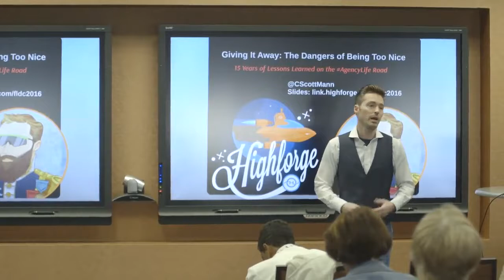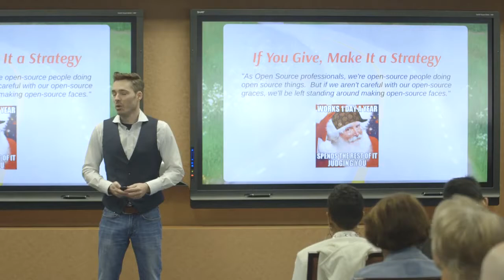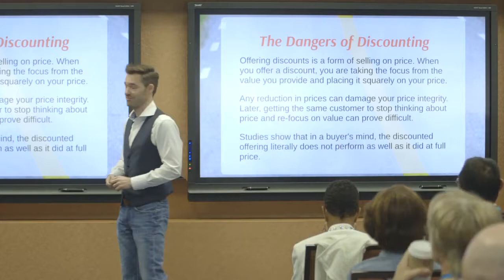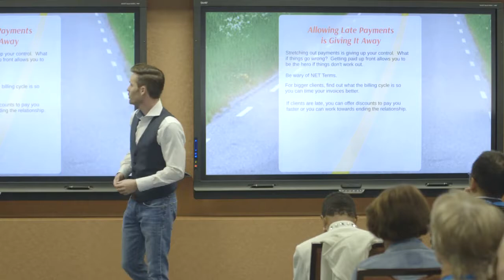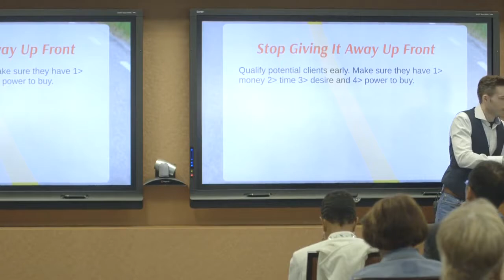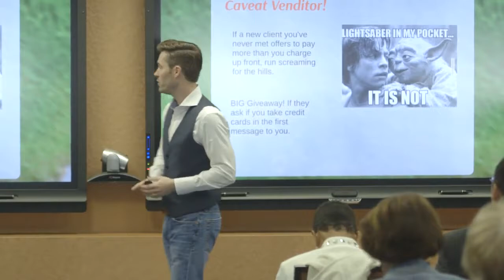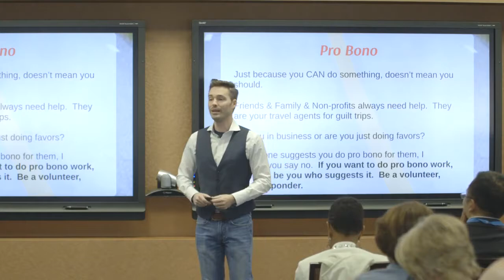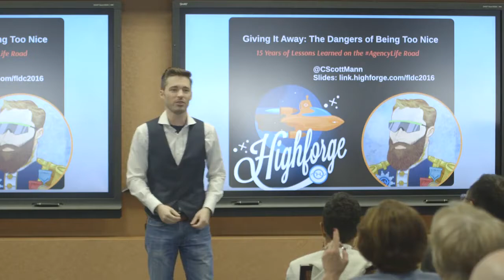Scott Mann: How to Stop Giving Your Business Away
Scott comes from a long line of business owners that drove their businesses into the ground by being too nice. He spent 5 years not charging enough and 10 years doing favors that were never returned. He’s here to share some of his hard-knock tips and tactics on staying nice but earning what you deserve and leveling up your business.